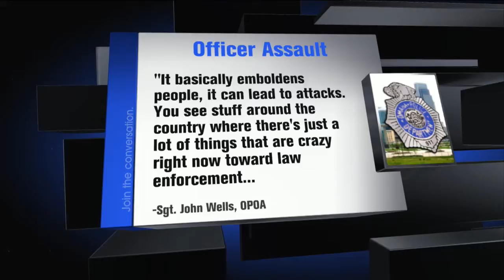Fight Brews Over Lack Of Assault Arrest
Omaha Police Officers Association Says City Prosecutor Refused To File Charges